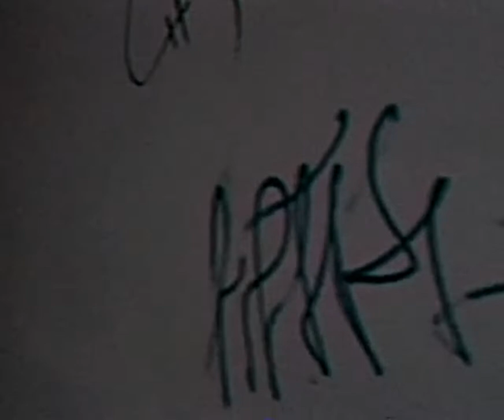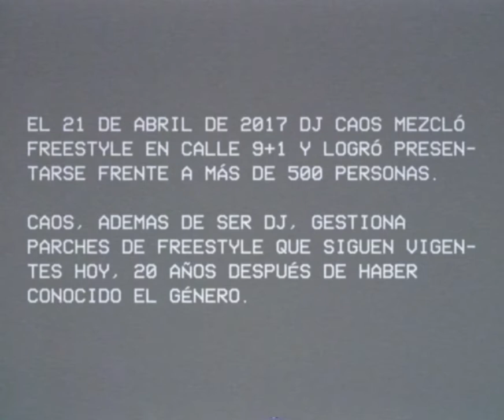Freestyle Medellin - Capítulo 6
Caos por fin pudo ver la bola disco que tenia en mente y ante 500 personas mezclo freestyle.